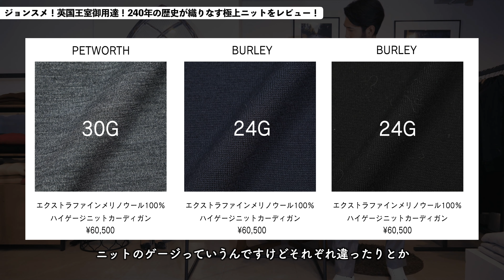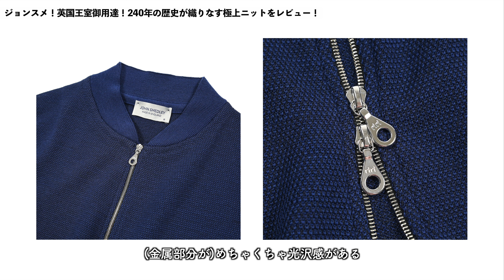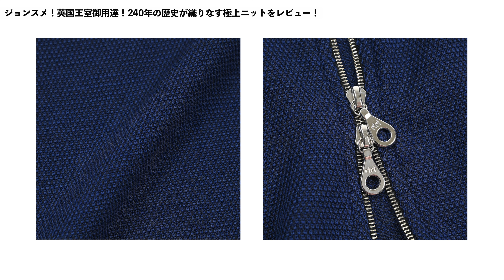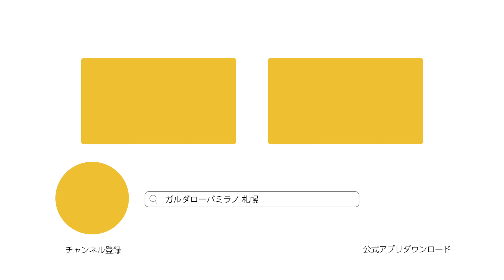ジョンスメ！英国王室御用達！240年の歴史が織りなす極上ニットをレビュー！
身長 174cm / 体重 69kg (標準体型)
動画内で着用のジョンスメドレーは全てMサイズ
普段の着用サイズは46(S)サイズ

■今回紹介した商品はコチラからご覧ください↓

4:34 10:30 ①16.SINGULAR

4:54 ②GONSON

6:03 ③MACLEAN

7:28 ④BURLEY

7:28 ⑤PETWORTH

9:15 ⑥DARLEY

9:15 ⑥WAKEBRIDGE

新着入荷の商品を中心に、ガルダローバミラノが提案するコーディネートを写真や動画で配信中。
気になるアイテムはそのままオンラインでチェック！

札幌のイタリアンセレクトストア、ガルダローバミラノが運営するファッションチャンネルです。
イタリアの服をもっと気軽に楽しんでいただくために、日頃我々がご提案しているスタイルを配信しております。

GUARDAROBA MILANO
(受付時間 11:00-19:00)